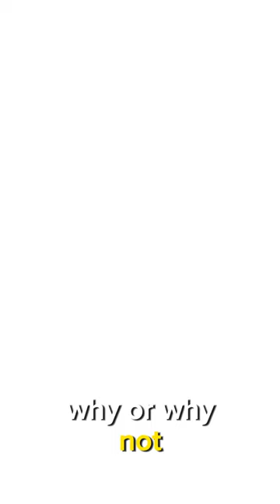IS SHE A SCAMMER FOR SELLING A $5 TOTE BAG FOR $120?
This TikToker is being labeled a scammer after allegedly selling $5 grocery tote bag for $120 and now fans are furious.